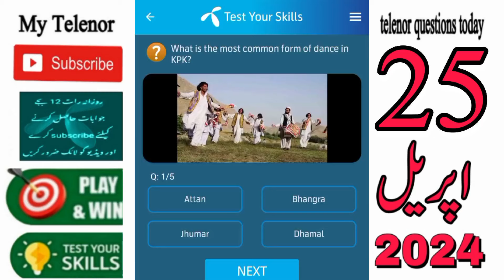25 April 2024 Questions and Answers | My Telenor Today Questions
today skills
today telenor

telenor question answer 25 april 2024,
telenor skill test 25 april 2024
telenor test your kills 25 april 2024
telenor today answer 25 april 2024
test your skills 25 april 2024
telenor quiz today 25 april 2024
today telenor answer 25 april 2024
today my telenor answer 25 april 2024
today telenor question 25 april 2024
my telenor answer today 25 april

25 april 2024 my telenor
25 april 2024 telenor
25 april telenor quiz
25 april 2024 quiz
25 april 2024 telenor answers

telenor questions  april
telenor questions today 25 april 2024

aaj ka sawal 25 april
test your skills my telenor 25 april 2024